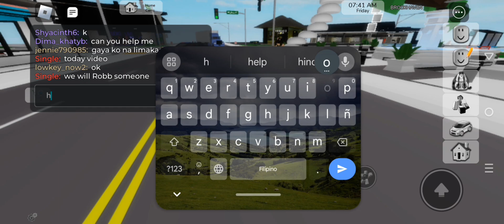I edited this vid